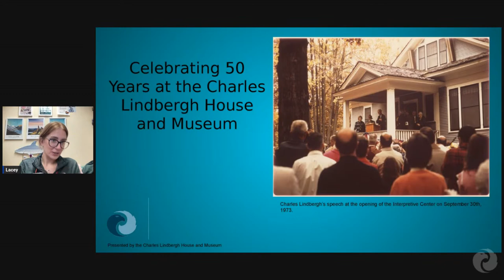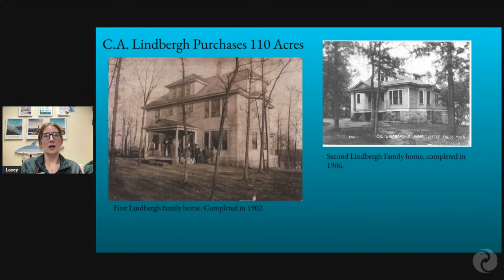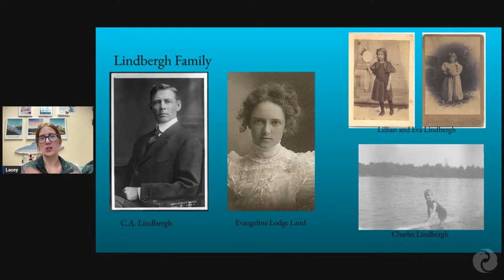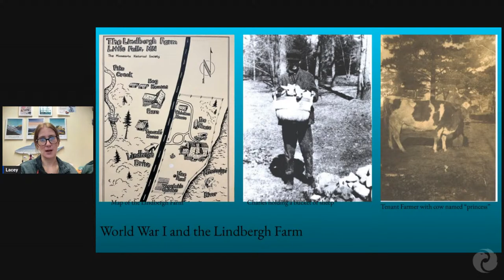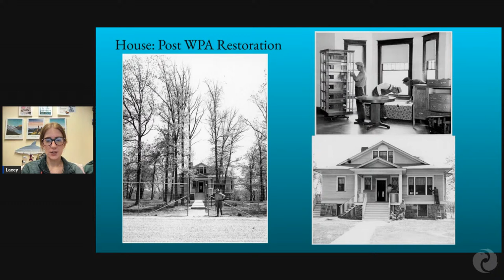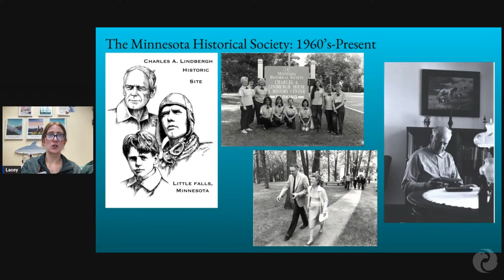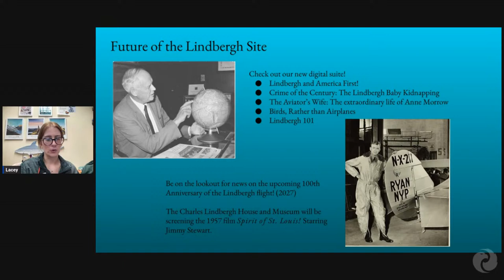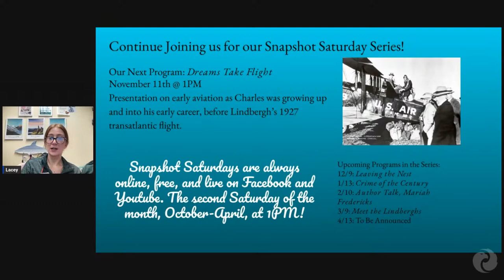50th Anniversary of the Charles Lindbergh House and Museum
Now that the Charles Lindbergh House and Museum has officially turned 50 years old! Hear about what has changed, and new developments that have occurred at the museum and historic home over the last century.